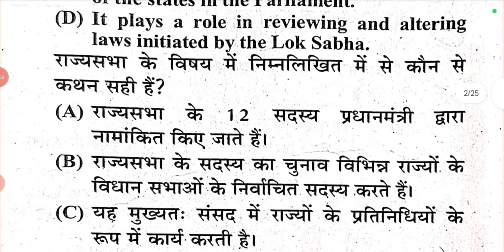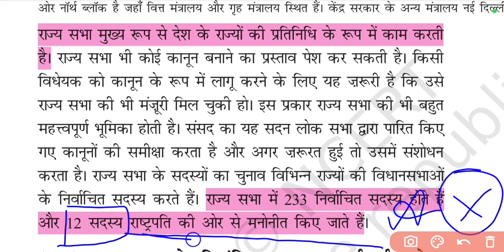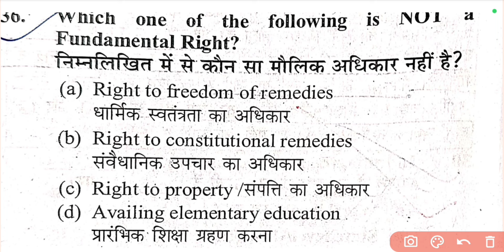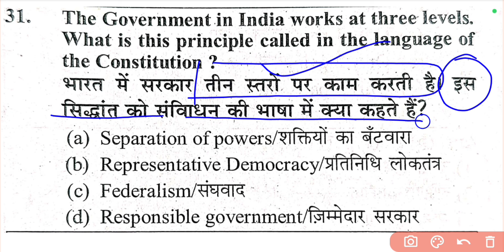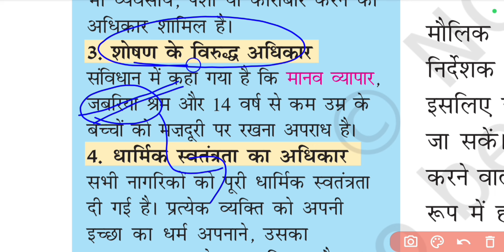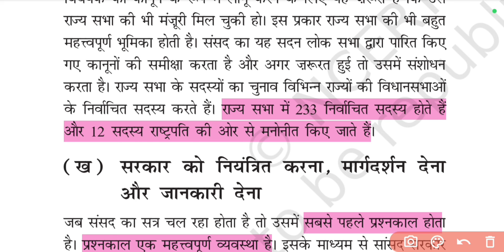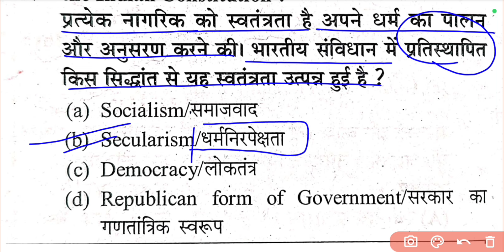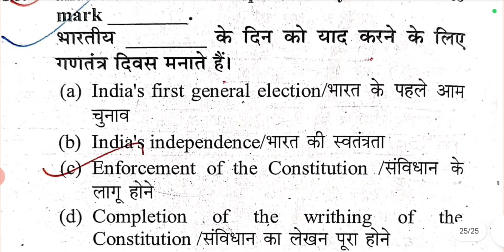SST for CTET | सबसे मोस्ट PYQ | NCERT POLITY CLASS 20 | CTET PAPER 2 SST | SP SIR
For Paid Notes

ctet sst
ctet sst Pedagogy
ctet